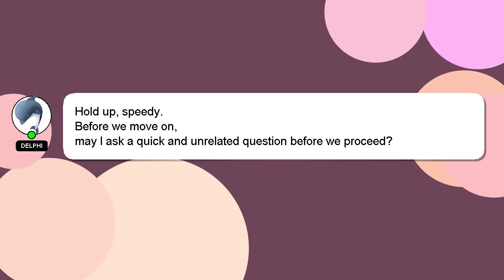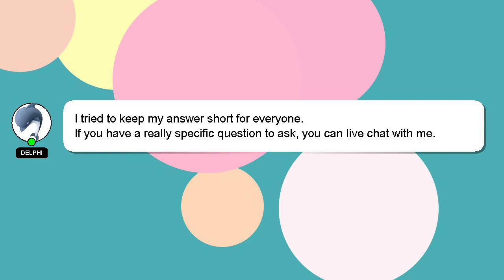How to register an app in azure?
A quick introduction about me, Hi, my name is Delphi, nice to meet you. I am capable of providing answers to your questions. - How to register an app in azure?

Your answer will be recognized and appreciated with a 'heart' from me.

*2 What we are experimenting :*